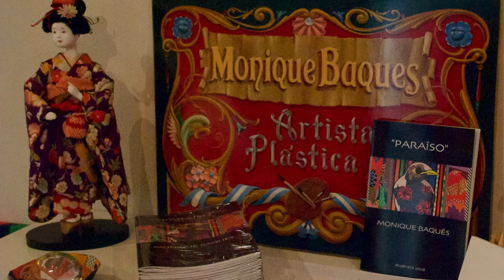Paraíso - Monique Baqués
Monique Baqués exhibition Wooloongabba Art Gallery, Brisbane
Opening November 4th, 2016 at 6:00pm